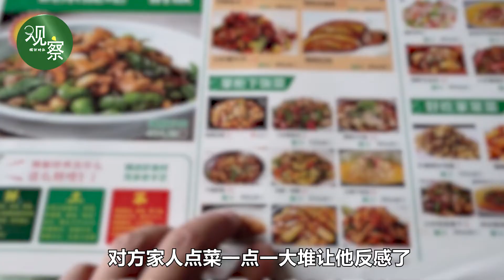杭州一小伙相亲吃饭，中途尿遁跑路：女方带5位家人狂点15个菜！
日前，杭州一小伙在萧内网发帖：“去相亲，好家伙，女孩子吃饭直接就是带着五个家人来，都是一个人点三道菜。”大概算了一下账单，借尿遁跑了，女生微信删除拉黑了，菜我一口没动……